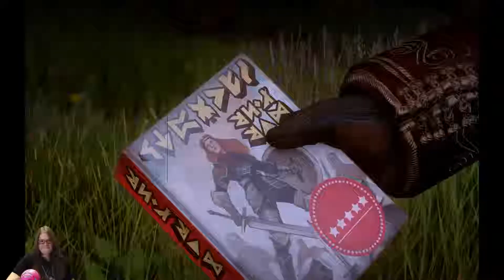PJ Party with Leo! - DAI [PC] 13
Hanging out playing more DAI in my PJs! Always a fun time!